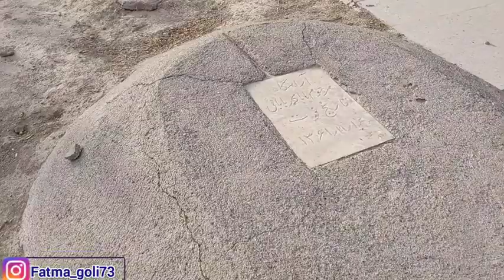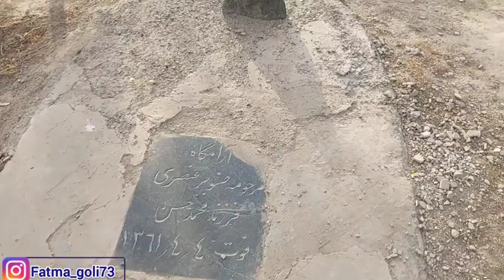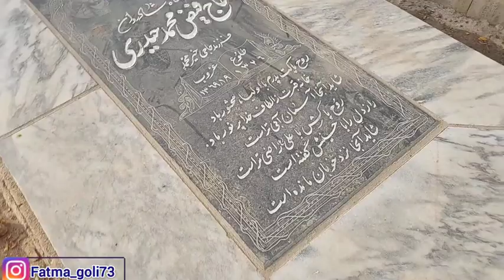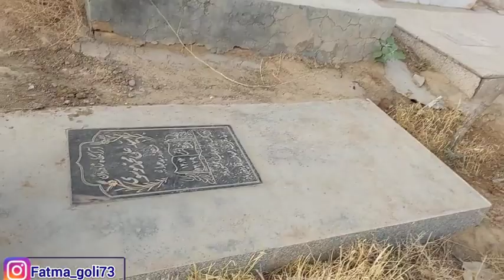بهشت کریم آباد قبرستان مهاجرین در گلشهر مشهد❤️Cemetery of Afghan immigrants living in Iran💫